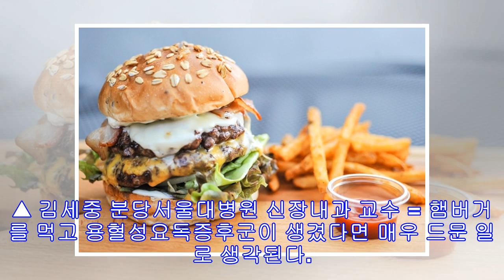햄버거, 먹어 말아?…전문가 의견은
햄버거를 먹고 이른바 '햄버거병'(용혈성요독증후군.HUS)에 걸려 신장의 90%가 손상됐다는 주장이 제기된 이후 햄버거를 바라보는 눈이 예사롭지 않다. 인터넷에서는 이제부터라도 아이들한테 햄버거를 절대 먹이지 않겠다는 내용의 글이 보일 정도로 격앙된 분위기다. 하지만 아이들이 당장 햄버거를 끊기란 쉽지 않은 게 현실이다. 무조건 강제로 못 먹게 할 수도 없는 노릇이다. 마치 어른들이 술, 담배를 끊기 어려운 것과 마찬가지라는 비유도 있다. 실제로 교육부의 학생건강검사 결과를 보면 2013년 기준으로 햄버거 등의 패스트푸드를 주 1회 이상 섭취하는 비율은 초등학교 60.0%, 중학교 69.1%, 고등학교 71.1%로 집계됐다. 청소년 10명 중 6∼7명꼴로 1주일에 1회 이상 햄버거를 즐기고 있는 셈이다. 사...